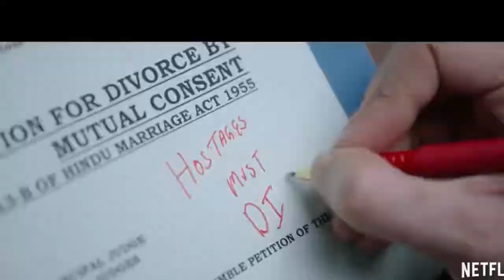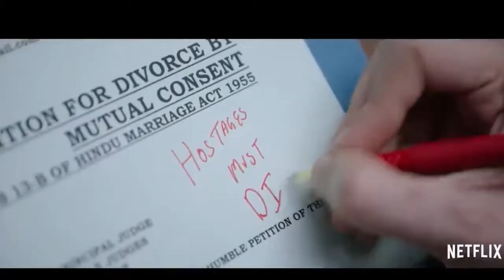🎬🍿 ŞOK EDEN YENİ NETFLİX FİLMİ I Film Önerileri 2021 I MUTLAKA İZLE